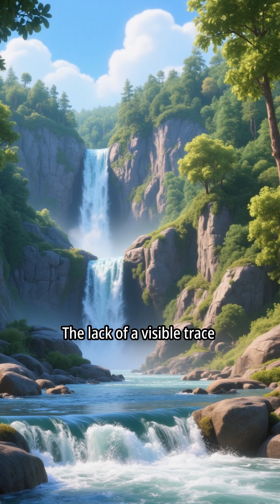Devil's Kettle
A river splits in two, but where does half of it go? For decades, the Devil's Kettle baffled scientists and sparked legends of a bottomless pit. Objects thrown in vanished without a trace, fueling wild theories. But the truth, discovered in 2017, is more surprising than you think. What secrets does the Kettle still hold?